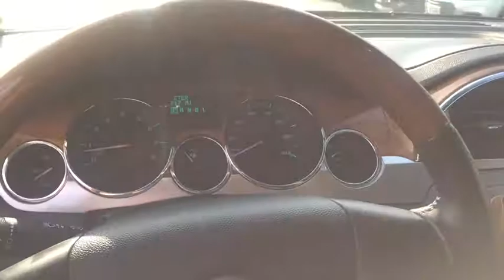2009 Buick Enclave Gurnee, Waukegan, Kenosha, Arlington Heights, Libertyville, IL G437A